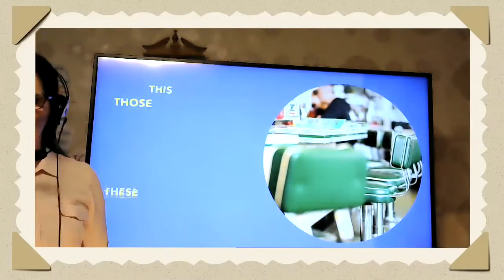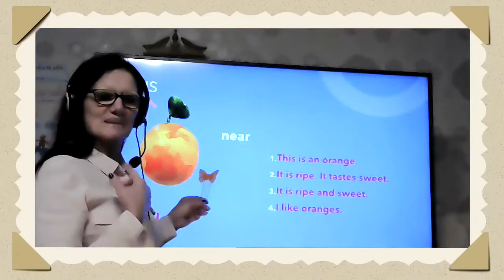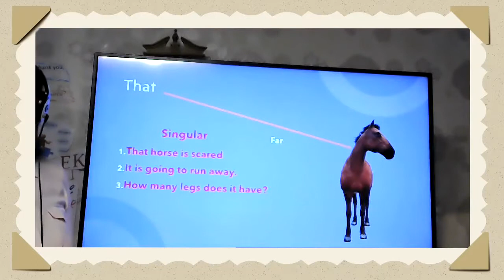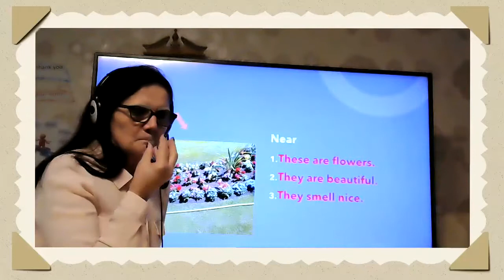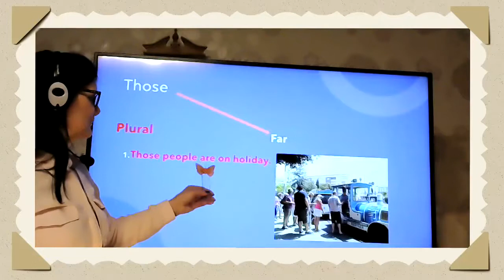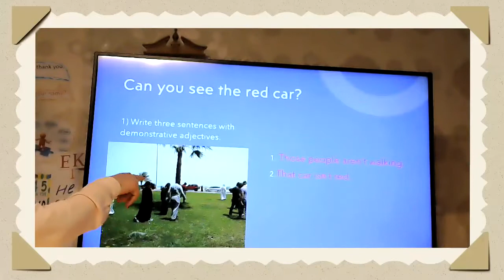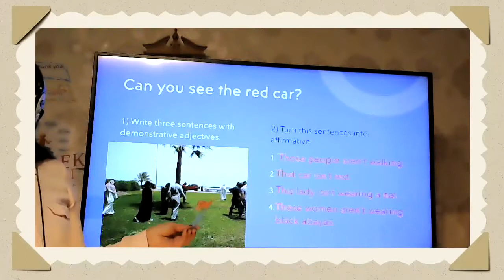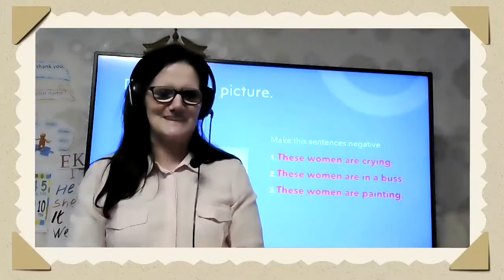Adjetivos Demonstrativos. Aprenda ingles brincando. Learn English with EK.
Aprenda vocabulario novo com cada ponto gramatical inconcientemente. Ler em voz alta facilita na absorcao da 'forma correta'. Porque, eventualmente a crianca para de falar atrapalhada? Porque ela armazena, no cotidiano, as 'formas' praticadas no seu rescinto. Dai a importancia de falar-mos corretamente com infantis! Vamos aprender como criancas?